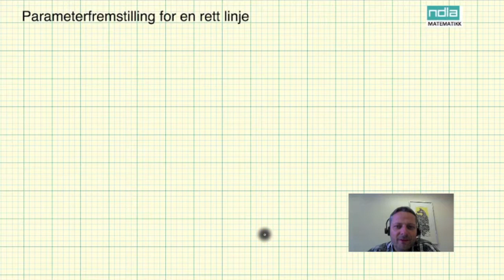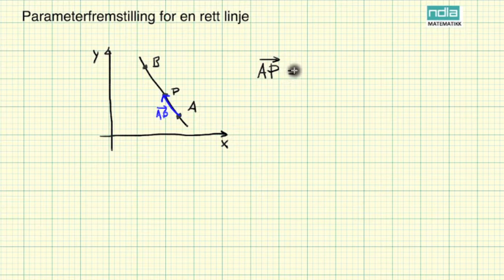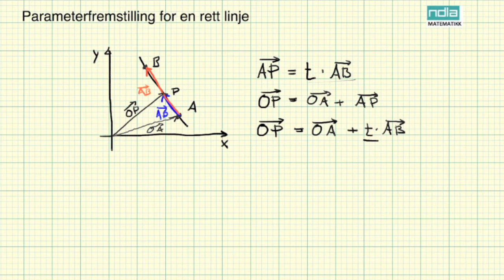Matematikk R2 Parameterfremstilling for en rett linje 1